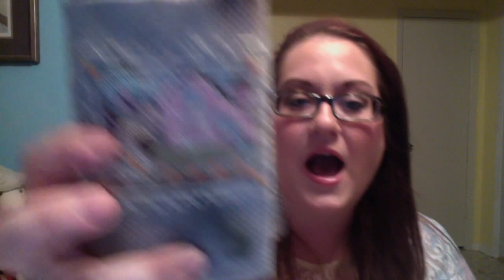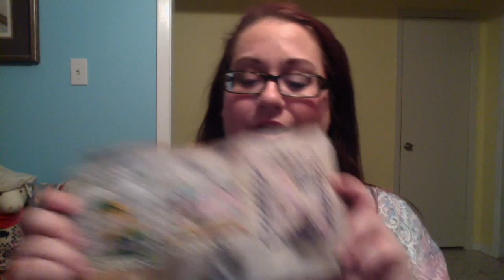FlossTube 2016 l s1e21 l Stitch Maynia Week Four and Thoughts l Kelli Anne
Stitch MAYnia week four. A few rants and my thoughts on the whole month!

Projects Worked On:

Hogwarts Crest
Pen Pal Stamp Sampler by The Frosted Pumpkin Stitchery
Postcard SAL by Cloudsfactory